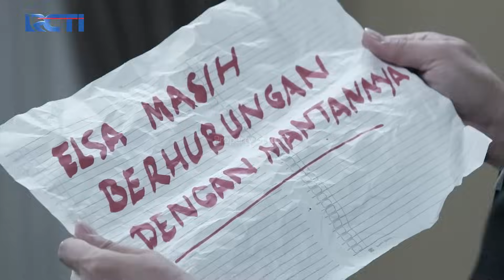YAKIN SELINGKUH!! Prama Akan Mengawasi Elsa | IKATAN CINTA | EPS.1334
Saat di perjalanan ia kepikiran soal elsa dan nino, prama yakin elsa selingkuhi devan, dan prama akan mencaritahu hal itu lewat anak buahnya.